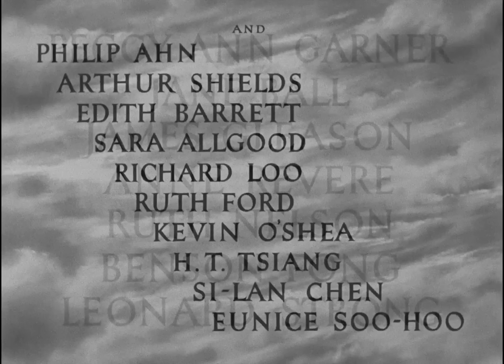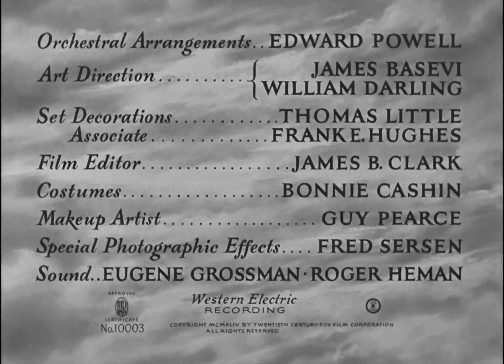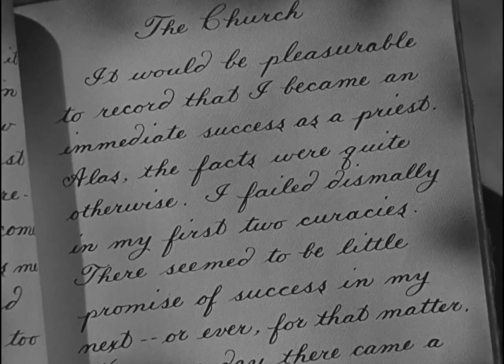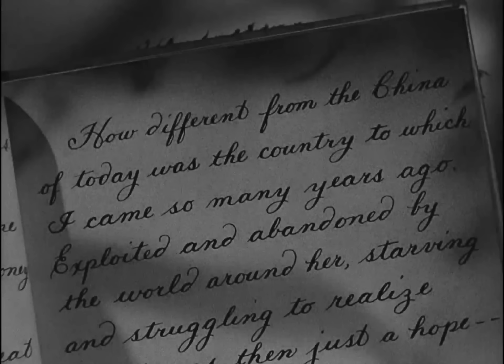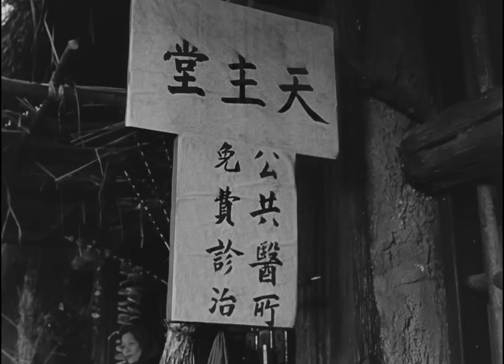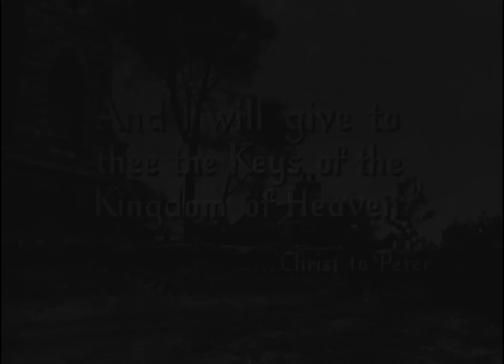1944 12-15 The Keys Of The Kingdom [Gregory Peck, Thomas Mitchell, Vincent Price] FULL MOVIE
A young priest, Father Chisholm is sent to China to establish a Catholic parish among the non-Christian Chinese. While his boyhood friend, also a priest, flourishes in his calling as a priest in a more Christian area of the world, Father Chisholm struggles. He encounters hostility, isolation, disease, poverty and a variety of set backs which humble him, but make him more determined than ever to succeed. Over the span of many years he gains acceptance and a growing congregation among the Chinese, through his quiet determination, understanding and patience.

Directed by
John M. Stahl

Writing Credits
Joseph L. Mankiewicz ... (screenplay)
Nunnally Johnson          ... (screenplay)
A.J. Cronin.                    ... (novel)

Gregory Peck ... Father Francis Chisholm
Thomas Mitchell ... Willie Tulloch
Vincent Price ... Angus Mealey
Rose Stradner ... Rev. Mother Maria-Veronica
Roddy McDowall ... Francis Chisholm as a Boy
Edmund Gwenn ... Father Hamish MacNabb
Cedric Hardwicke ... Monsignor at Tweedside
Peggy Ann Garner ... Nora as a Girl
Jane Ball ... Nora as an Adult
James Gleason ... Rev. Dr. Wilbur Fiske
Anne Revere ... Agnes Fiske
Ruth Nelson ... Mrs. Chisholm - Francis' Mother
Benson Fong ... Joseph
Leonard Strong ... Mr. Chia
Philip Ahn ... Mr. Pao - Envoy for Mr. Chia
Arthur Shields ... Father Fitzgerald - Dean at Holywell
Edith Barrett ... Aunt Polly
Sara Allgood ... Sister Martha
Richard Loo ... Lt. Shon
Ruth Ford ... Sister Clotilde
Kevin O'Shea ... Father Craig
H.T. Tsiang ... Hosannah Wong
Si-Lan Chen ... Philomena Wang
Eunice Soo-Hoo ... Anna